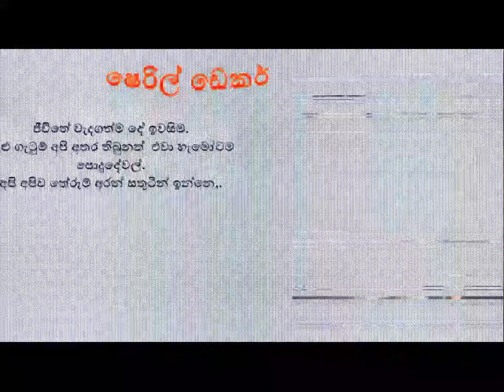"මවක් වෙන්න ආසයි ඉක්මනට. ඒ බලාපොරොත්තුව ඉෂ්ඨ වෙයි"ෂෙරිල් පවසයි.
ජීවිතේ වැදගත්ම දේ ඉවසිම. සුළු ගැටුම් අපි අතර තිබුනත් එවා හැමෝටම පොදු දේවල්.අපි අපිව තේරුම් අරන් සතුටින් ඉන්නෙ,.